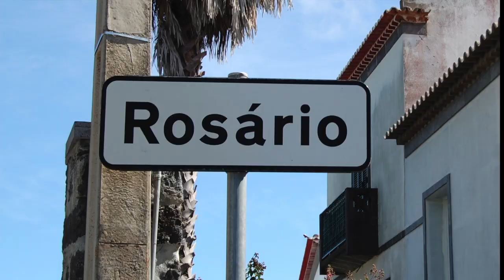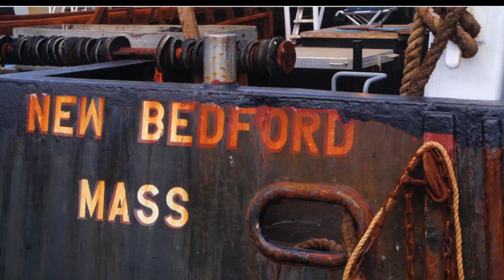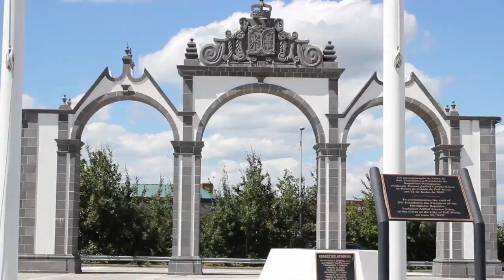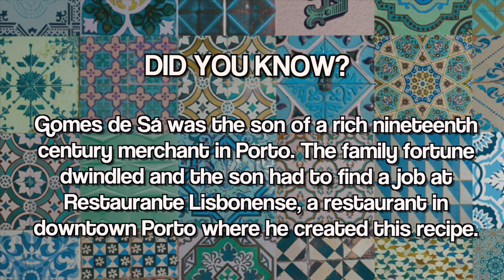Maria's Portuguese Table - Pilot Episode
Here’s the never before seen pilot of Maria’s Portuguese Table for PBS. This what we showed PBS as an example of what I wanted to do... Showcase the Portuguese culture and traditions. So happy that they also saw the importance... the rest is history in the making!

Special thanks to Something Productions.